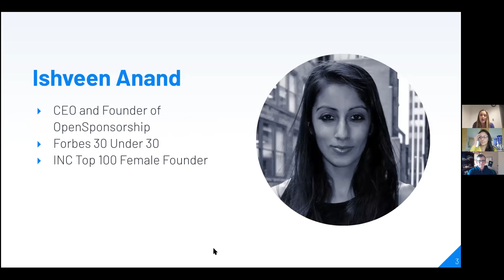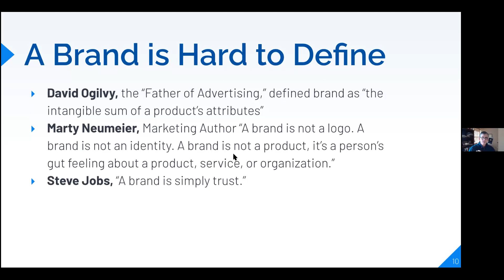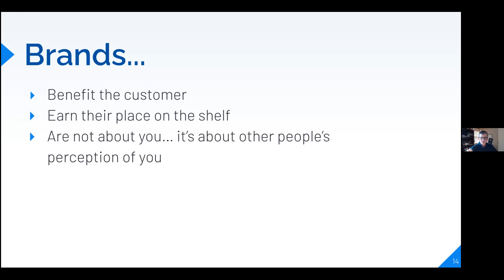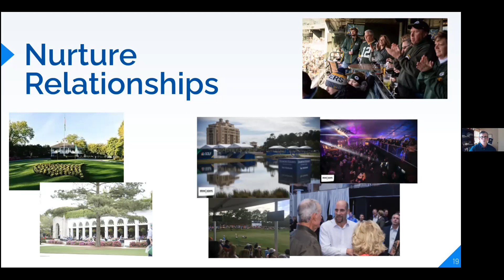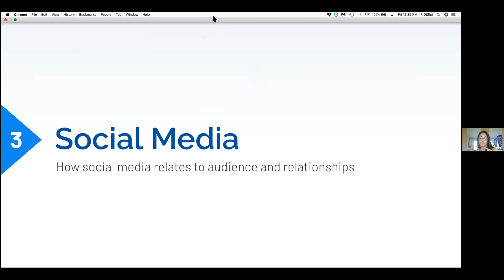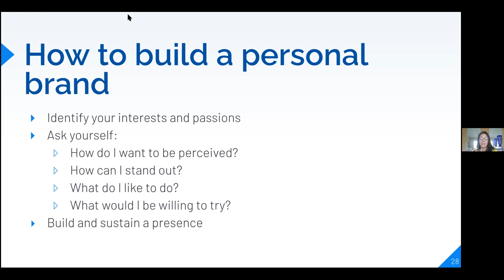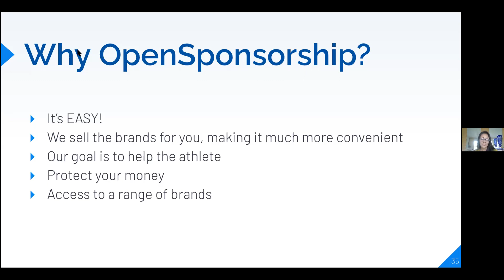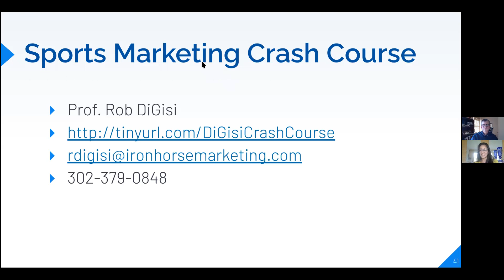Webinar: How athletes can build a personal brand and navigate marketing sponsorships.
This webinar by OpenSponsorship, the largest marketplace connecting brands to athletes for marketing deals, included OpenSponsorship CEO, Forbes 30 U 30, Inc top 100 female founder Ishveen Anand and Professor of Sports Management at The Wharton School Rob Digisi, present a webinar on how athletes can build a personal brand and navigate marketing sponsorships. Topics included
- What is branding?
- How to think about your personal brand?
- How do others perceive your brand?
- Tips on building your social media as an influencer
- What makes a good social media feed
- How the OpenSponsorship marketplace platforms helps athletes to build brand and connect with sponsors